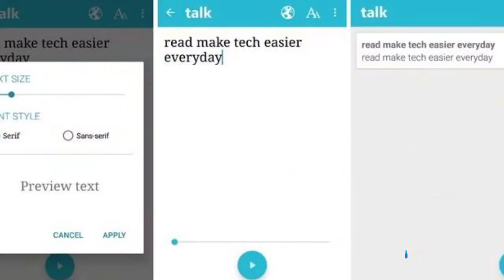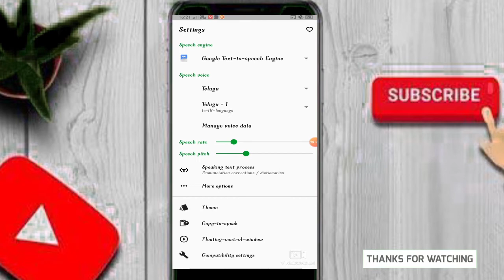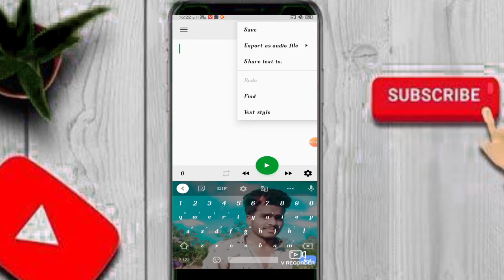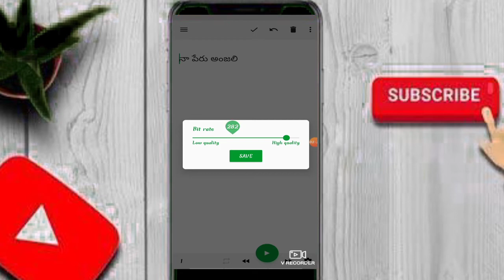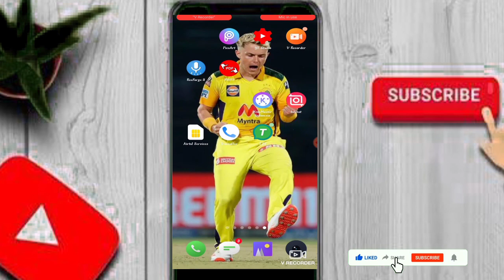texttospeech HOW TO CONVERT TEXT TO SPEECH IN TELUGU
PLEASE KEEP SUPPORT FRIENDS 💛❤️